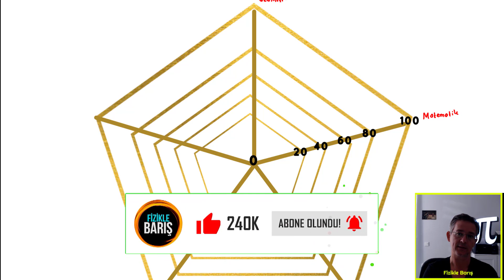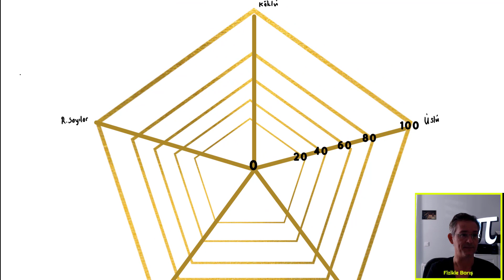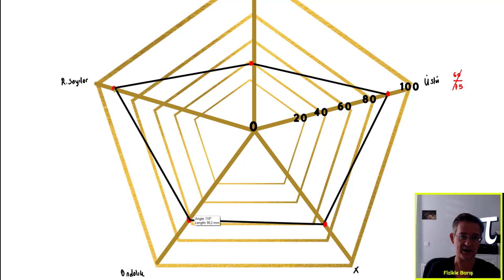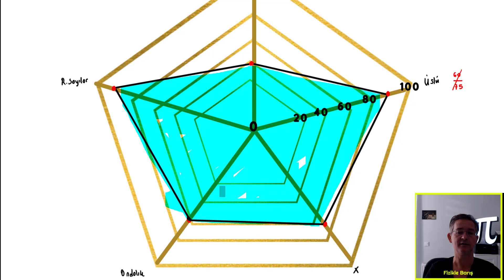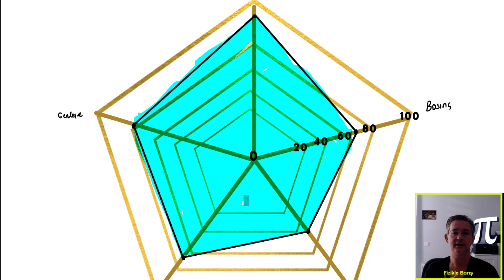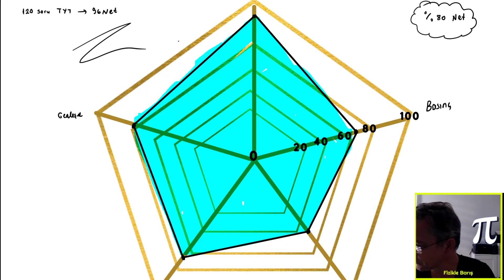YKS'DE BAŞARILI OLMANIN BEŞGENİ| DERSLERDE BAŞARILIMIYIM?| YKS DE BAŞARILI OLMAK İÇİN NE YAPMALIYIM?